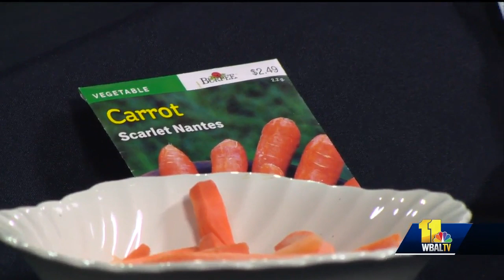Adopt Reginald, a miniature pinscher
You can adopt Reginald, a miniature pinscher from the Maryland SPCA.